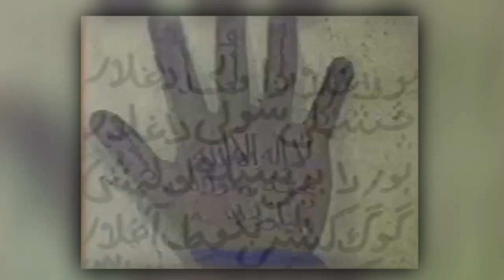Tolışi xıronika (Talış xıronikası)